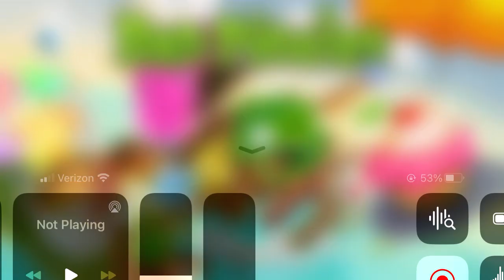bad piggies tilt copter